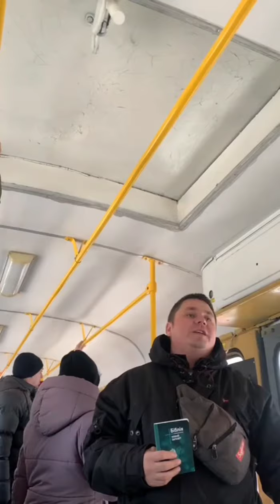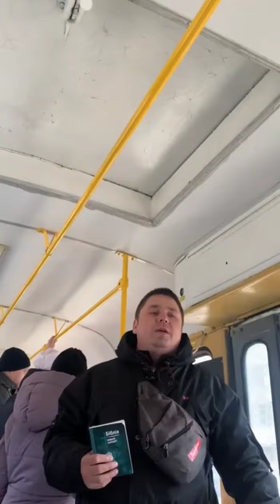одесса ук украина подпишись трамвай трамвай транспорт